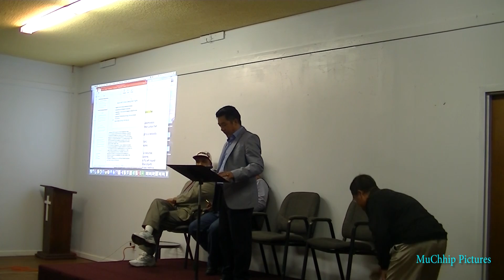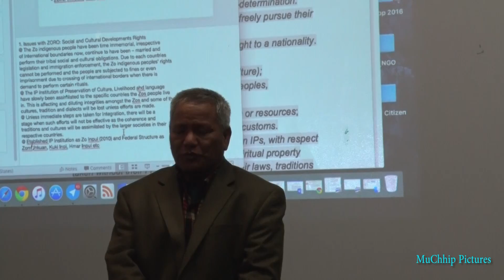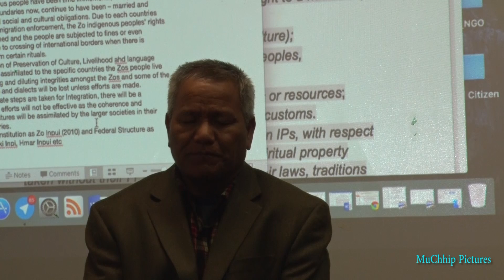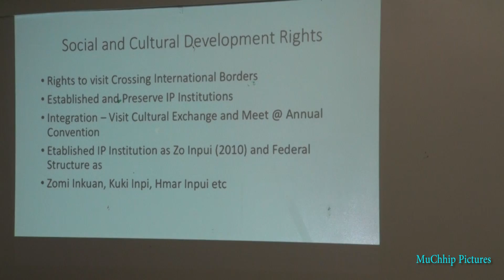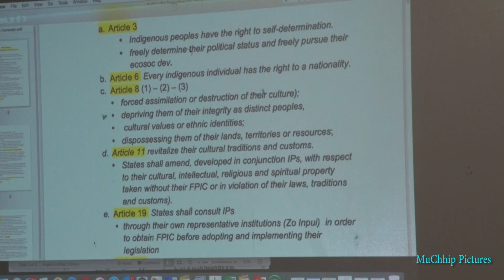ZORO palai Pu Lalduhsaka, USA INDIANA ZOFA ten an kawmna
# ZORO Palai Pu Lalduhsaka Kawmna
@ May 17 ,2016
# Indianapolis